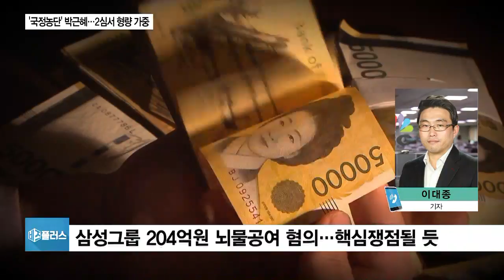박근혜 2심 ‘삼성 뇌물’ 인정…징역 25년·벌금 200억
국정농단 혐의를 받고 있는 박근혜 전 대통령이 2심에서 1심보다 무거운 형을 선고받았습니다.

이재용 삼성전자 부회장의 경영권 승계문제에 있어서 '묵시적 청탁'에 따른 뇌물죄가 인정됐습니다.

취재기자 연결해, 자세한 이야기 들어보겠습니다.

이대종 기자, 박근혜 전 대통령 2심 재판부가 삼성의 승마지원과 영재센터 지원 행위를 뇌물로 판단했다고요?